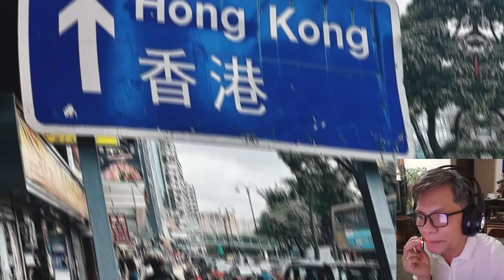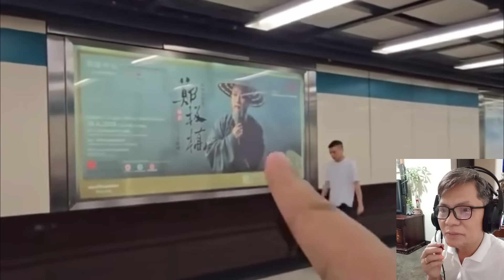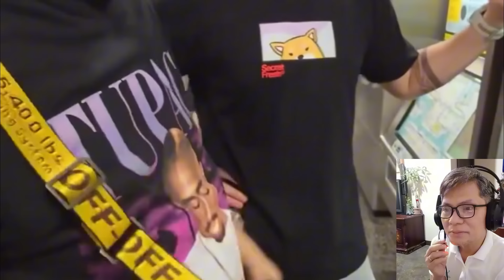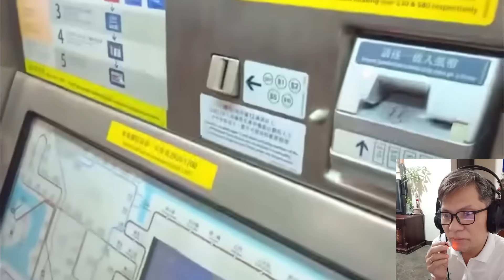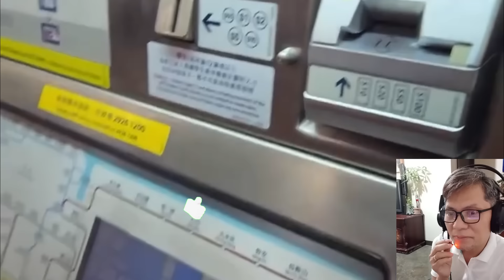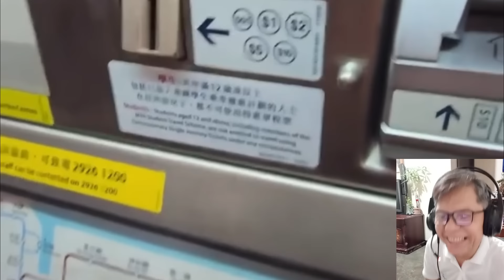CRISTY FERMIN NAGBUNYI🔴SA BALITA KINA KATHRYN BERNARDO & ALDEN RICHARDS, DANIEL PADILLA IYAK NA🔴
Habang patuloy nga na kinukunan ang ilang eksena sa shooting ng Hello Love Again sa HongKong ay ikinagulat naman ng ilang KathDen supporters ang kanilang nakita. Kung san Nataranta ang ilang netizens at KathDen fans nang mag-viral sa X ang mga photo ni Kathryn Bernardo na nasa airport na may hila-hilang maleta at hawak na jacket.

Always TUNE in, our Philippine Daily Trending Update Plus More Exciting Topics❗
- Philippine Celebrity Broadcast
- Showbiz News
- Politics
- Sports News